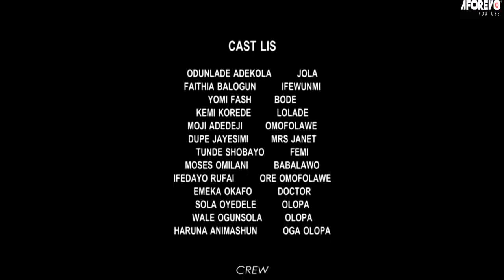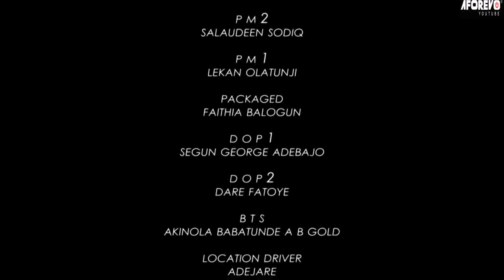OGUN IDILE | Odunlade Adekola | Fathia Balogun | An African Yoruba Movie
Starring: Odunlade Adekola, Fathia Balogun, Kemi Korede, Yomi Fash-lanso...